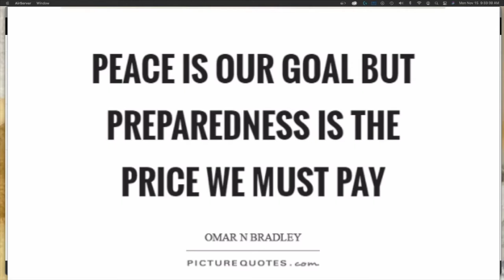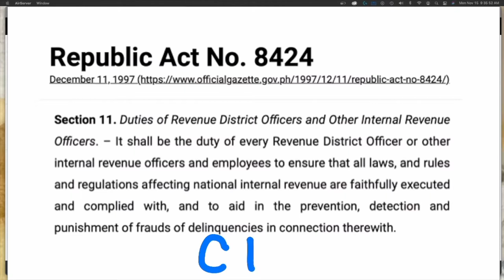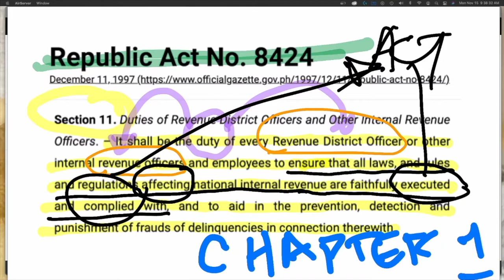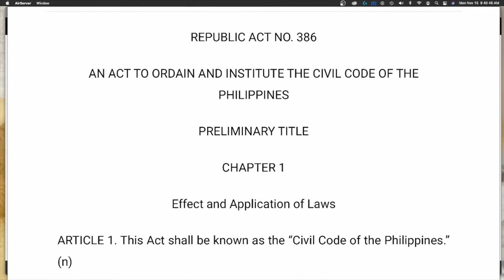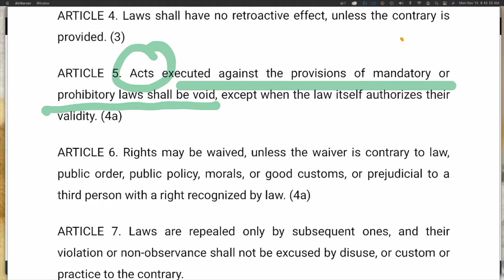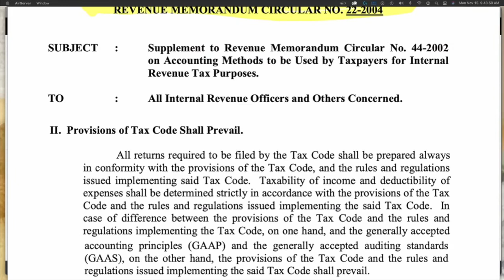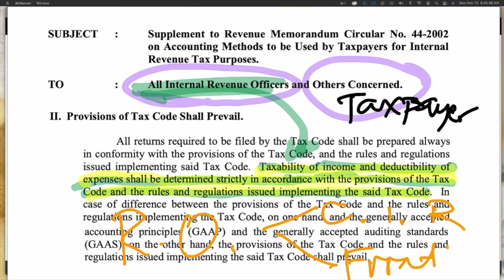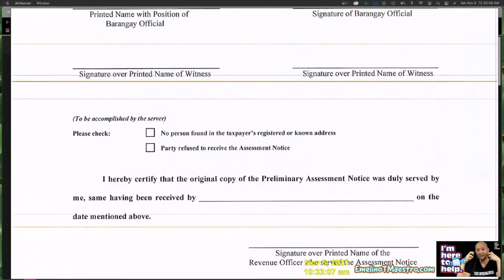1 prepare for bir audit examination investigation